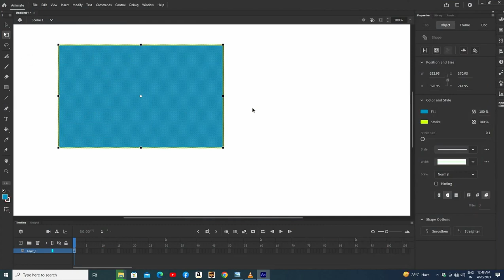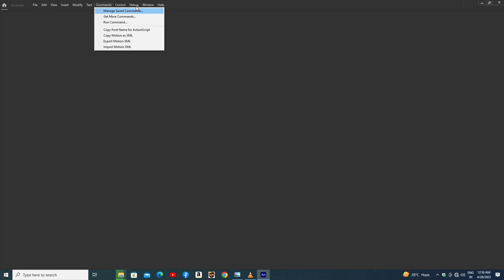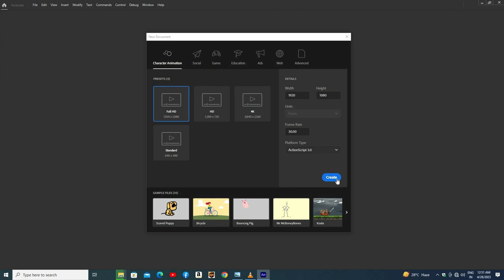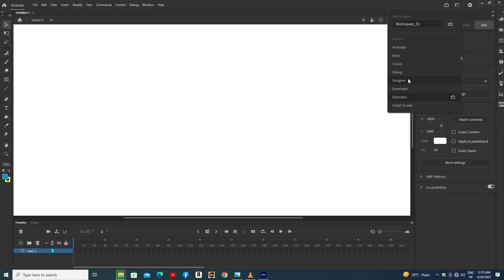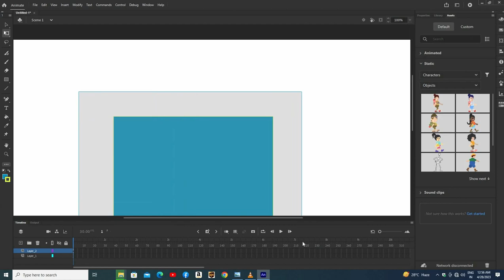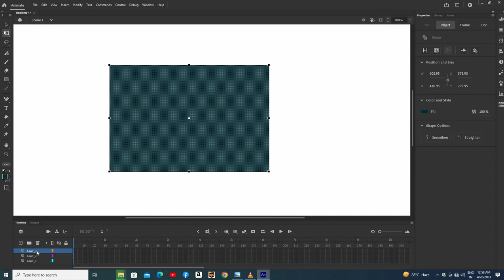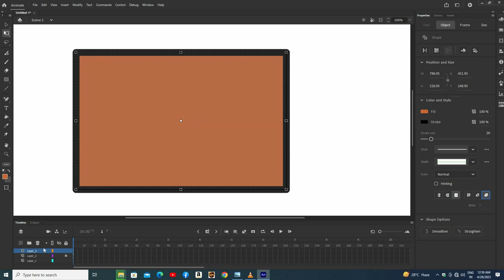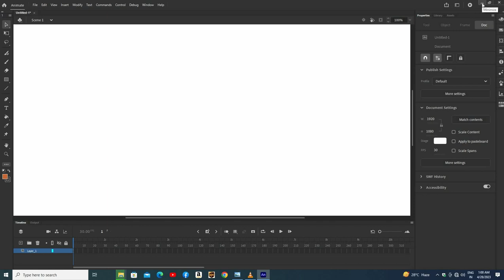Adobe Animate Class-(1) Introduction begnner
Use Your Own Expressions and Voice to Animate Characters in Real Time. Get Adobe Character Animator as part of Creative Cloud.